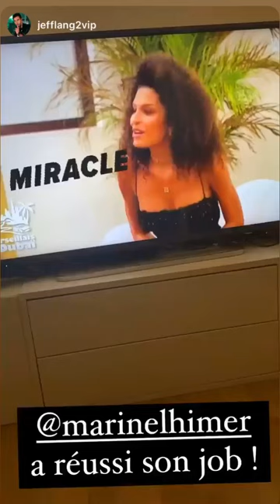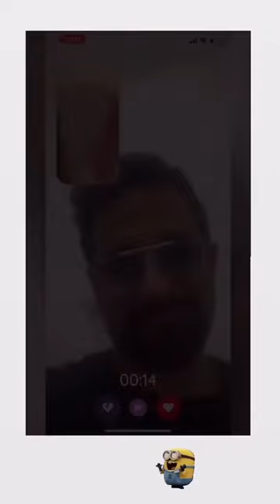MARINE EL HIMER - 13 Mars 2021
Les amis on se retrouve pour mon vlog du 13 Mars 2021 sur notre chaine - Pour retrouver tous mes vlogs direction ma playlist